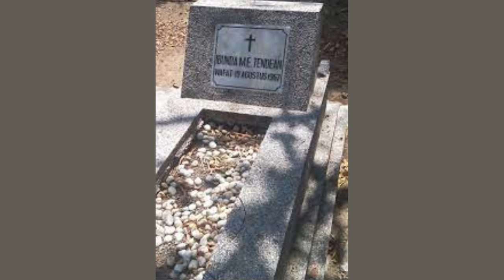Kapten Pierre Tendean - Mengenal Pahlawan Revolusi yang Gagah Berani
Sang Perwira Muda yang tampan, berbakat dan gagah berani. kita mengenalnya sebagai Pahlawan Revolusi. Keberaniannya menghadapi pasukan Cakrabirawa pada peristiwa G30S PKI, membuatnya gugur meninggalkan sang Ibunda tercinta, keluarga serta kekasih nya Rukmini.

di segmen terbaru channel ini, saya akan mengkisahkan kehidupan seorang Pierre Tendean. video ini diambil dari berbagai sumber, dan bukan untuk mengdiskreditkan salah satu pihak.
semoga video ini dapat memberikan pembelajaran kepada kita semua dan menambah pengetahuan kita.